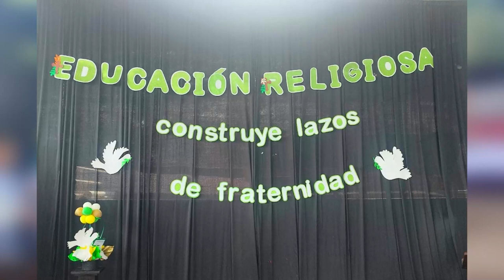Del 5 al 9 de junio celebran la Semana de la Educación Religiosa, Escuela San Luis